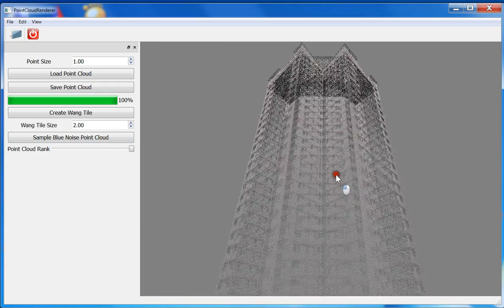Progressive Point Cloud with Blue Noise (by recursive Wang tiles) 3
Change density of point cloud